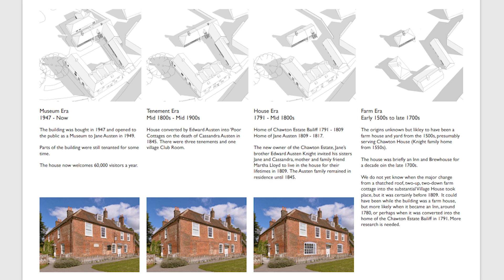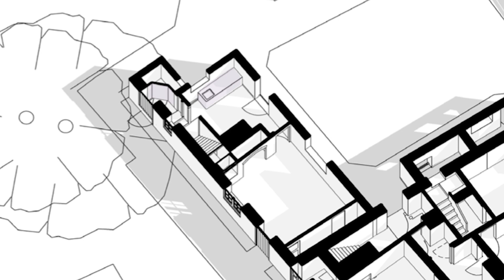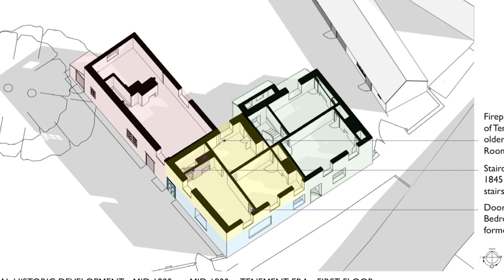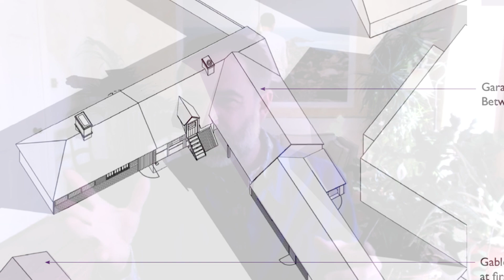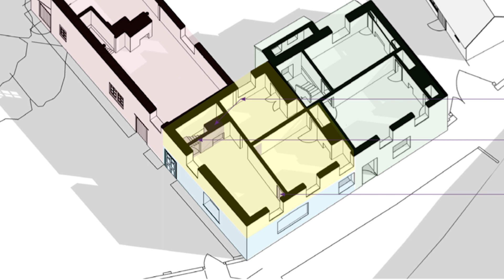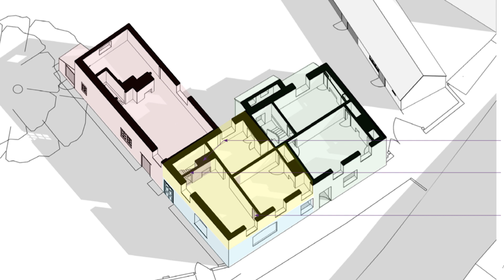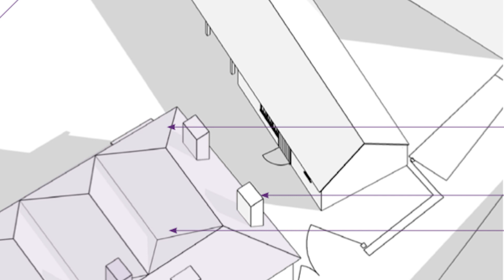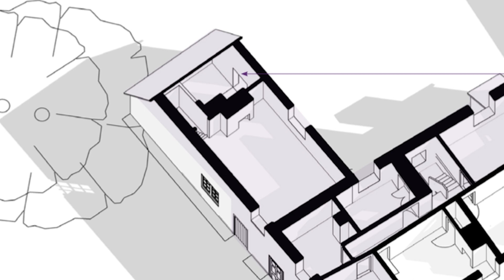Austen Wednesdays: Sam Causer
Welcome to Austen Wednesdays! In this edition, Director of Jane Austen's House Lizzie Dunford speaks to Sam Causer, a conservation architect, about the architectural history of Jane Austen's House.

Studio Sam Causer, an architecture practice based in Margate, have been working on various phases of repair and research into Jane Austen's House since 2019.

In this conversation, Sam outlines the work the studio have done on the architectural history of Jane Austen's House - exploring how the house may have developed as it changed from a Medieval farmhouse to a coaching inn, a family home, labourers' tenements and finally to the museum we know today.

Using clues from the house itself, such as walls, floorboards and fireplaces, Sam reveals how the house may have looked whilst the Austens lived there.

Our Austen Wednesdays events are free but we greatly appreciate any donations to help us to restore the roof at Jane Austen's House.

We hope you can join us again for the next edition!